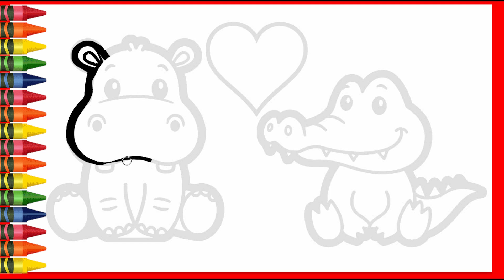Cute Animals Drawing For kids | Drawing hippopotamus & crocodile | How to draw Animals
How to draw Hippopotamus
how to draw crocodile
Crocodile drawing for kids
kids drawing crocodile
Kids drawing hippopotamus
Animals drawing For kids
Easy Animals Drawing